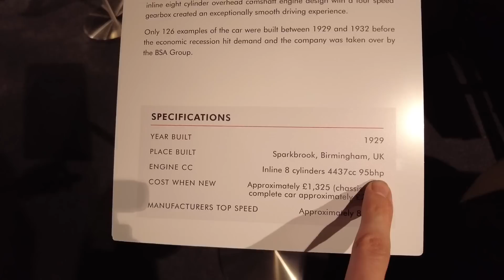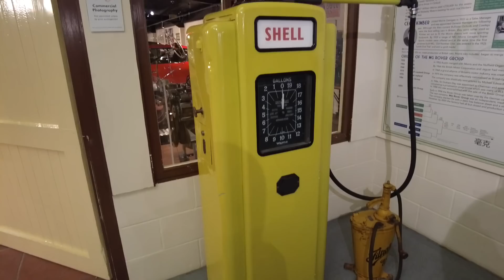We Went To Haynes Motor Museum And It Was Amazing!